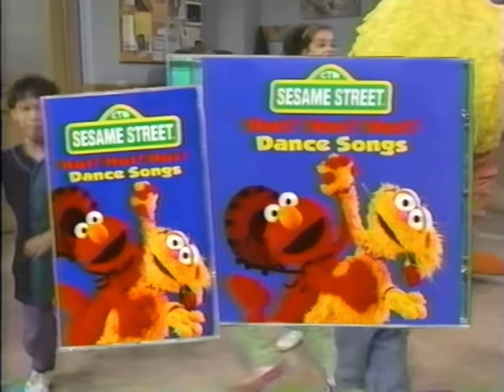Sesame Street CD And Cassette Promo (Instrumental)